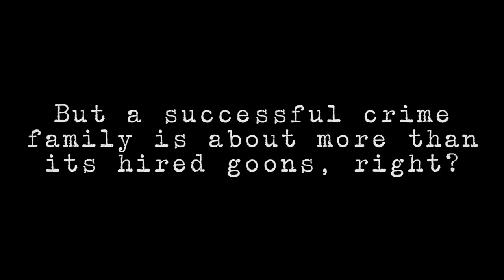Building an Empire with Eric Lang - Part 3: Mechanically Meaty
Eric M. Lang takes you behind the scenes to talk about his latest epic game The Godfather: Corleone’s Empire. In the third episode of Building an Empire, he discusses the how the mechanics contribute to the overall experience of the game.

The Godfather: Corleone's Empire pre-releases on July 14 at CMON Play member FLGSs, with a wider release on July 28!